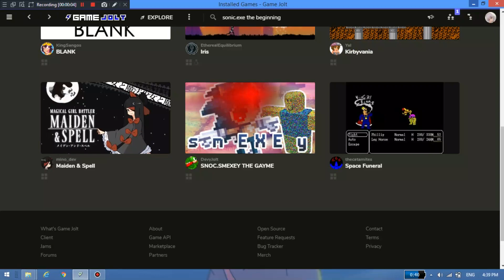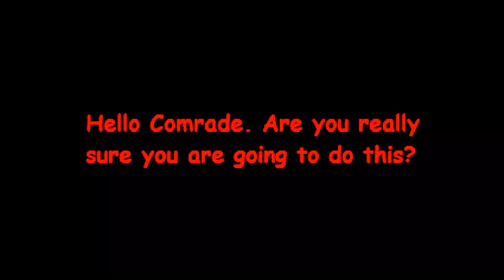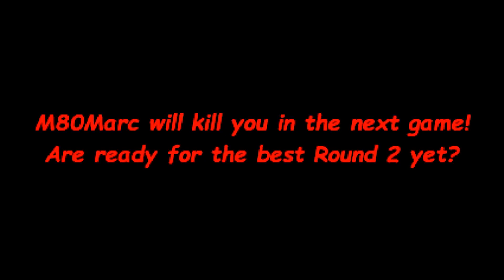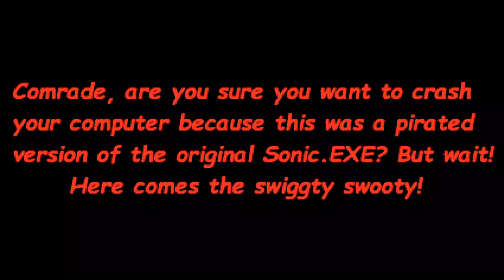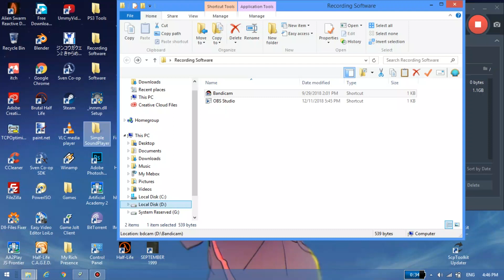SNOC.SMEXEY THE GAYME - Full Gameplay 【No Commentary】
Oh, yes more parody sonic.exe and some memes.

【SNOC.SMEXEY THE GAYME】